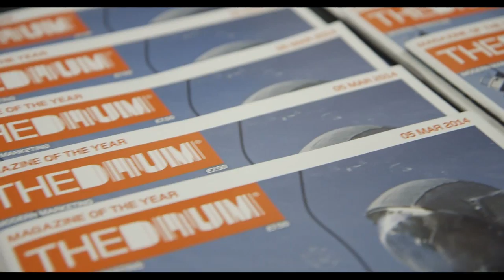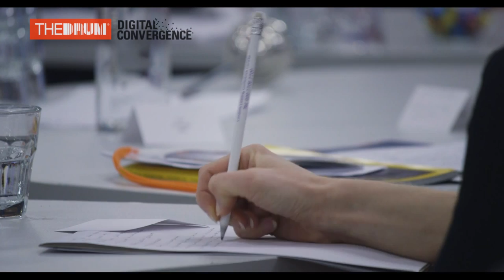Digital Convergence - the technological evolution of marketing - Google, Tesco, iProspect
Speaking at The Drum's Digital Convergence video about the impact and evolution that digital and technology was having on Google's industry head, insurance, Andy Mihalop, as well as Tesco's senior marketing manager, mobile, Mark Code and Nishma Robb, chief client and marketing officer for iProspect.